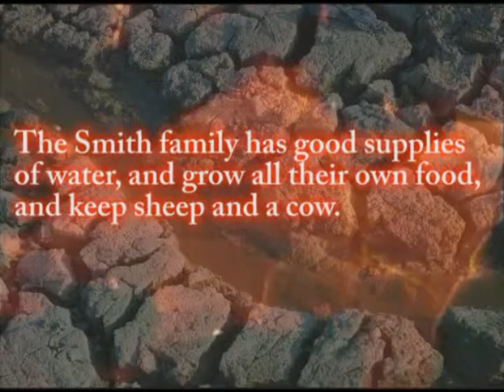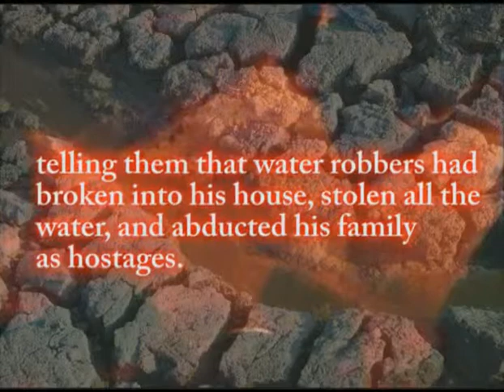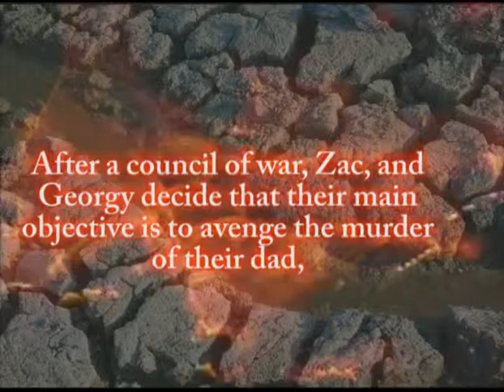Water Robbers - Book Trailer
Water Robbers, Barry Blaby